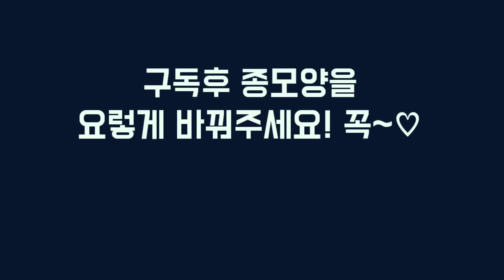[이벤트]폭염속 얼굴타지 마세요! 썬크림을 두개씩 드려요~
가족/연인들이 보트낚시와 체험활동을 즐길수 있는 복합레저공간 "차보이빌리지"를 만들고 싶다는 꿈이 있습니다. 꿈은 불가능의 냄새가 강하게 나야 진정한 꿈일 가능성이 큽니다.  후원해 주시면 제 계획에 조금 더 빠르게 앞당길수 있을것 같습니다! ^^

고프로구매는 여기에서

ROD & REEL

VIDEO EDITING

SNS

Sound Track